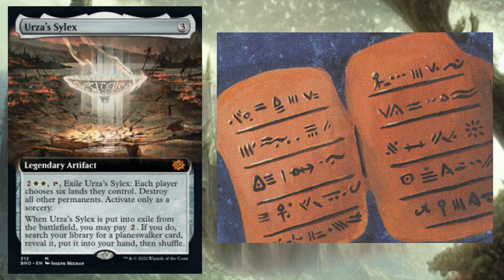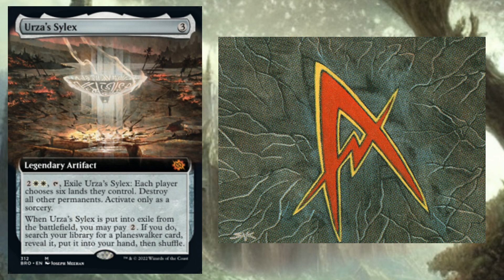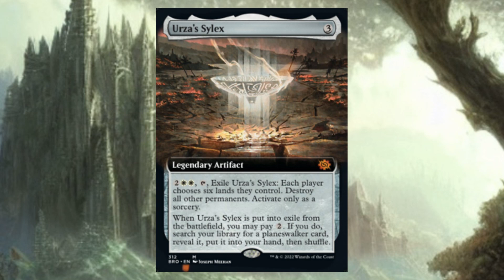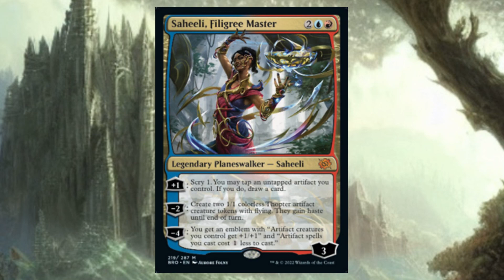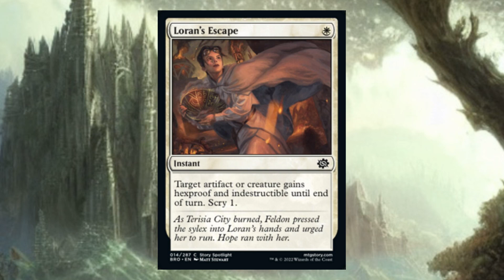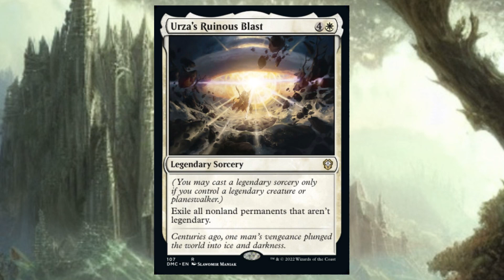Magic the Gathering - Let's Talk Legendary - Urza's Sylex - The Complete History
Urza's Sylex.

IMAGE SOURCE Dec. 23rd, 2022.